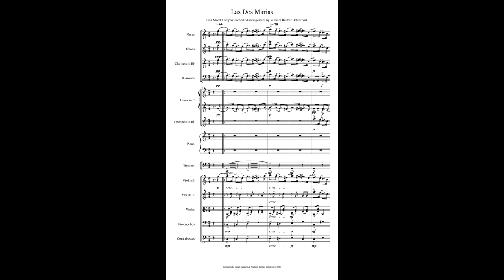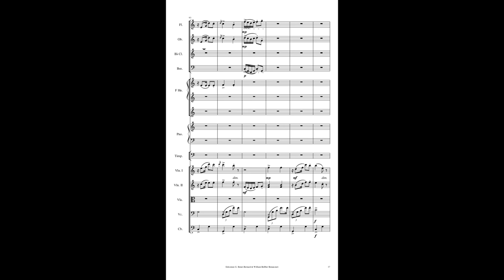Danza de Juan Morel Campos Las Dos Marias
Juan Morel Campos received his earliest studies of music from Don Antonio Egipciaco, with whom he studied various musical instruments, mastering both, the flute and the Horns in f and e; and, with Don Manuel Gregorio Tavárez, with whom he studied harmony and composition.  Señores Egipciaco and Tavárez were well-known and respected masters of the art of music in their own time, and left a lasting impression on the young Morel Campos that would become forever imprinted on his effervescent and passionate spirit, until his untimely death in 1896.  His output of musical compositions consists of some five-hundred works –three zarzuelas, one opera, a symphony, an overture, and some three hundred danzas.  In addition to his prolific output of compositions, Morel Campos also, almost singlehandedly, arranged and orchestrated the bulk of the scores that were used by local and visiting artists in their many musical productions of concerts and festivals all over the island.  Unfortunately, the majority of his works for orchestra have either been damaged, lost or remain virtually unknown to the public at large.  Some attempts have been made to revive his works, but were done so with an end to replace the original score with a new one by a different composer, and, not surprisingly, the public has looked upon this with disdain and gotten very little attention from both the critics and audiences.

Taking full responsibility for the aforementioned consequences, I have attempted to revive the score for his danza “Las Dos Marias,” as a personal tribute and homage to his romantic lyricism and bel canto style of melody. In this endeavor, ***I have kept the original score as completely intact as possible, and tried to score it as I have become personally intimately connected to his own written piano arrangements of them. It is also my hope to give the listener a small hint of this wonderful and beauteous music as it might have sounded to the theatre goers who attended his many concerts at el teatro La Perla in Ponce.
*The organist of the Cathedral, Don Domingo Delgado, was the first maestro and composer who created the most exquisite repertory of sacred music in the Island.
** Though it should also be noted, as Callejo said, that coinciding with this demand for international music, there was also a lot of development and interest for the local and regional music that was coming forth from our native musicians as well.
***Since the inception of the first Philharmonic orchestra in Puerto Rico (1858), until well into the end of the 19th Century, the classical orchestra was organized as follows, Strings: first violins, second violins, third violins, violas, cellos, contrabass; Winds, flute, first Clarinet, second Clarinet; Brass, first trumpet, second trumpet, and bombardon or horns.